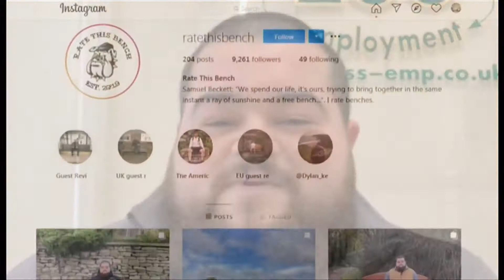Coronavirus (Covid-19) Sam Wilmot rates benches (fun story) (UK/(Global)) BBC News 23 November 2020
Starting off as a bit of a joke, it has gone viral globally in this Coronavirus (Covid-19) pandemic, as Sam Wilmot rates benches around the UK and now has a global following. With 200 rated so far.